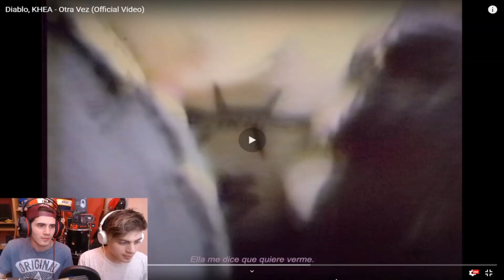[REACCION] Diablo, KHEA - Otra Vez (Official Video)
khea
otra vez
reaccion
khea reaccion
otra vez reaccion
khea otra vez reaccion
khea bizarrap
khea bizarrap reaccion
khea music session reaccion
khea music session
bizarrap music session
bizarrap music session reaccion